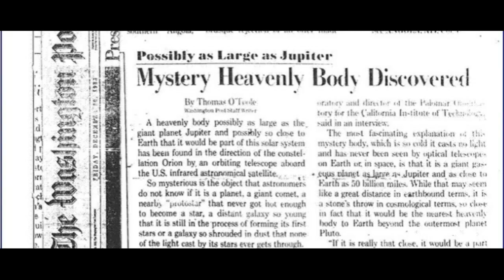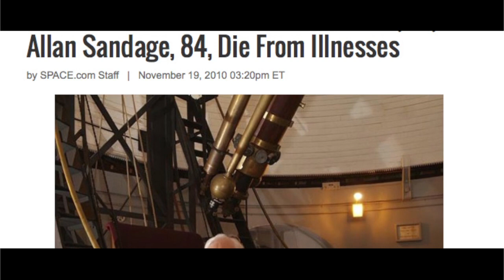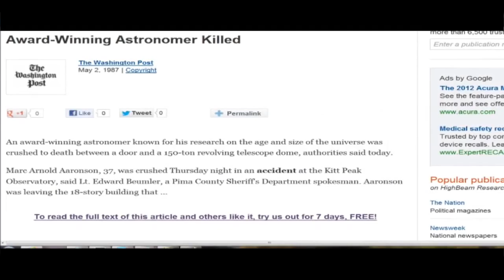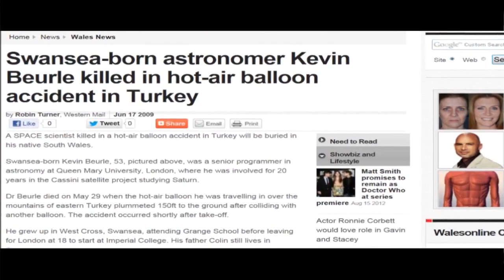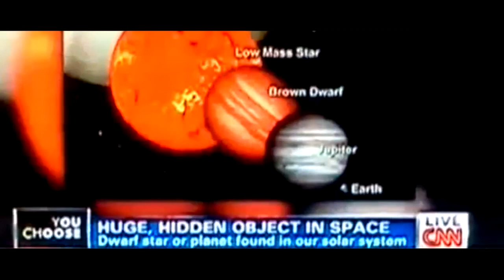THE END \\\ Part 3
Part 3 - DEAD MEN TELL NO TALE

Some of these men may have known a little too much. Their deaths are quite wacky, you should google some of their names and do a little research ;)